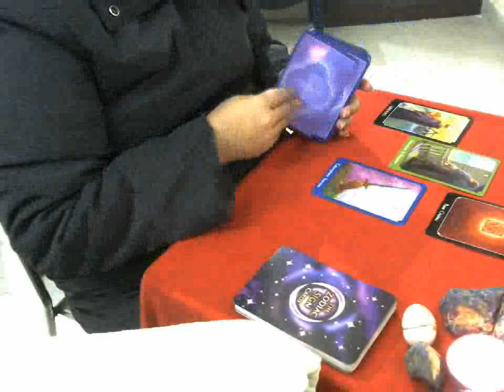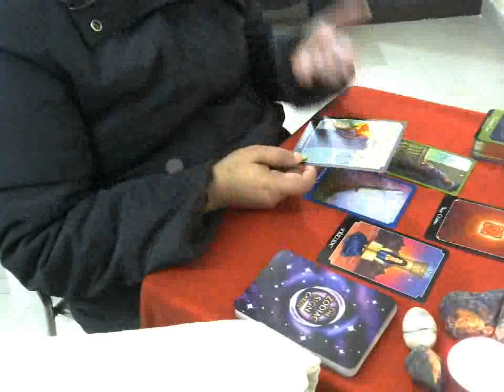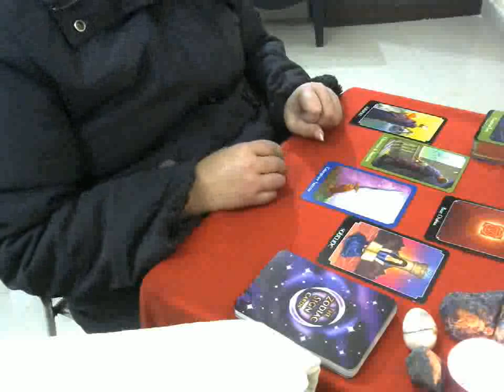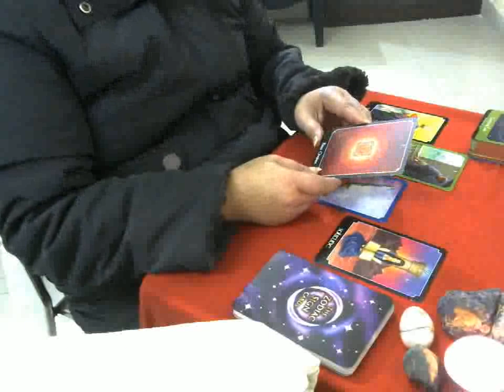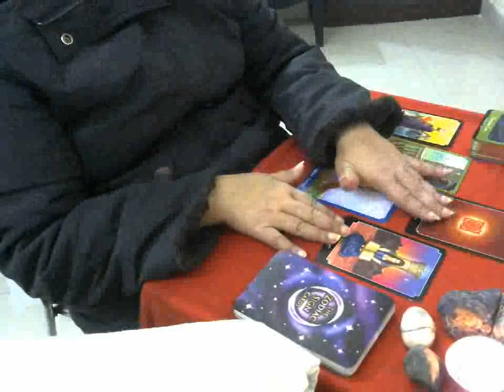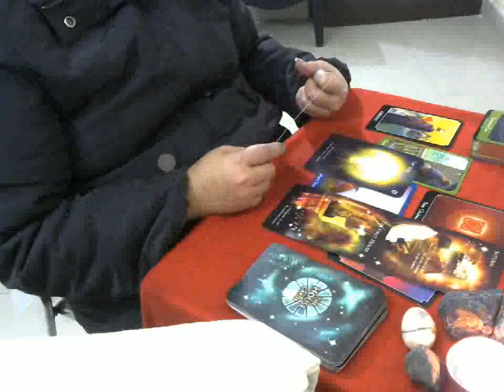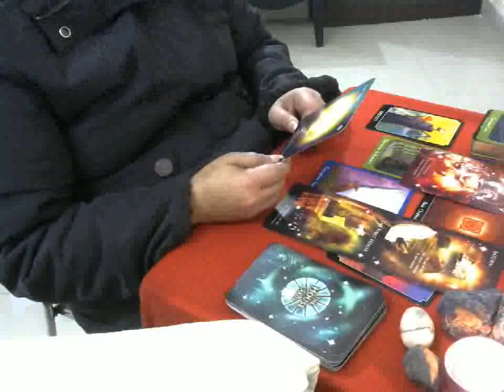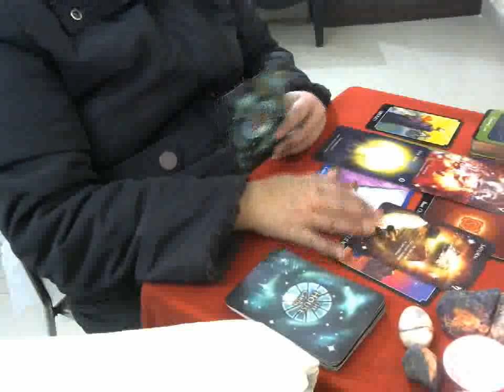I want to be alone to understand!- Scorpio- General - Feb 2020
Wishing you all lot's of love this Valentine's Season!
Super discounts are back ! to book any reading for $25 only till July 2020!